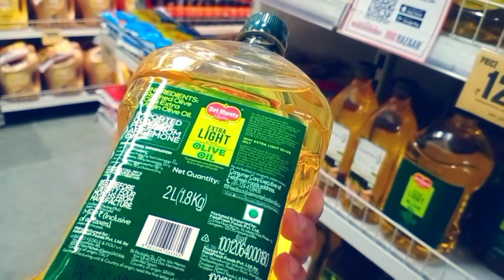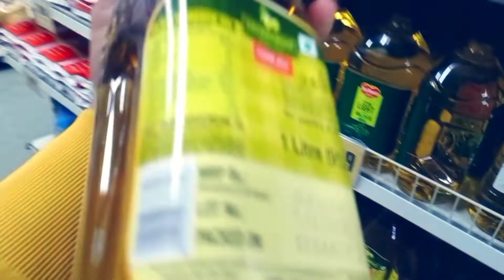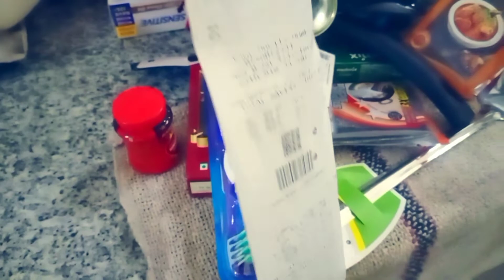start again |grocery and workout after month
it's been 45 day i wasn't training because things hasbeen mash-up so i couldn't but now i am back to workout and trying to improve my self everyday single day . yes off course i need your support guys without your support am can't do anything here. so please do support and you should also work towards your goal and dream too so love uh all